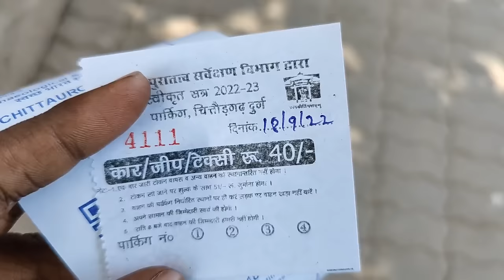Chittorgarh fort full tour in telugu | Largest fort in India | Chittorgarh guided tour | Rajasthan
Chittorgarh fort complete information in Telugu. Here we provide a complete tour of Chittorgarh fort in Telugu, which means how to reach Chittorgarh fort, Chittorgarh fort places to visit, Budget for Chittorgarh fort trip, etc.

► Best of India in 365 days Episode 53 - Chittorgarh fort